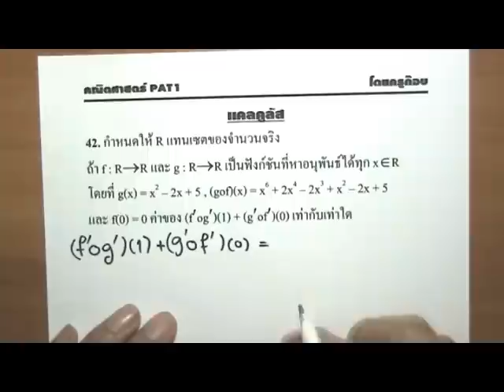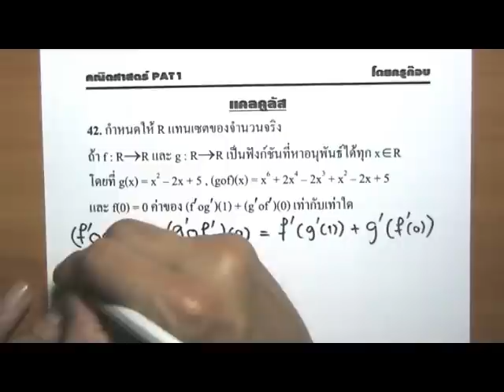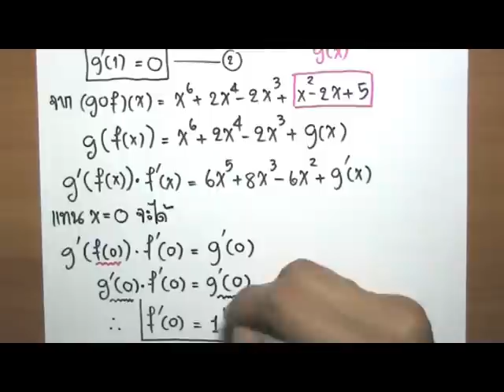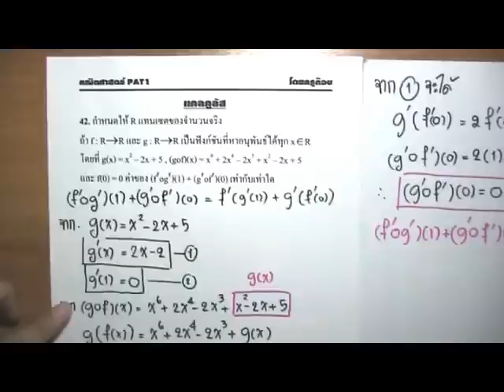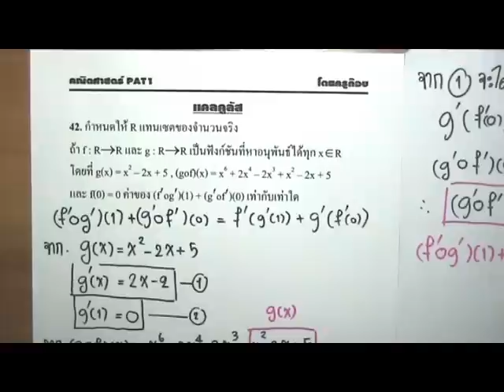เฉลยคณิตPAT1มีนา54แคลคูลัสข้อ42